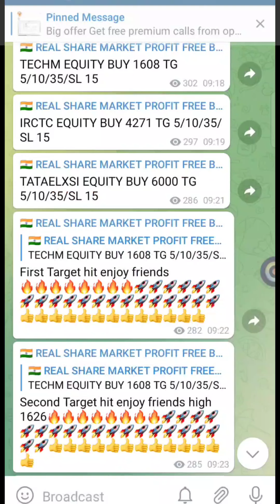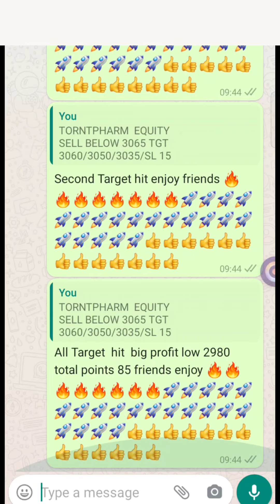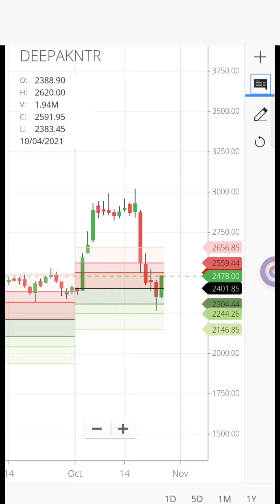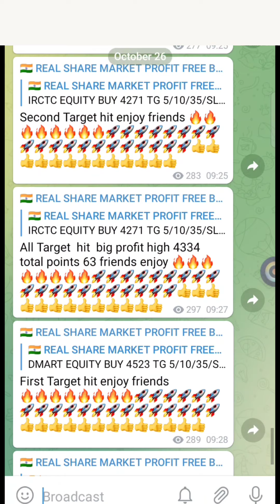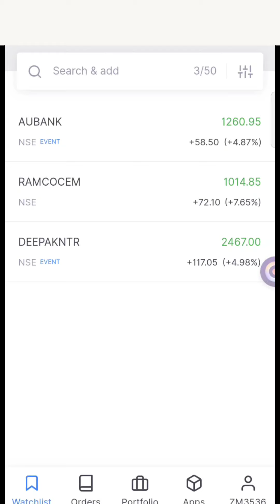Best Intraday stocks for Tomorrow || 27 Oct 2021 || best Intraday shares for 27 Oct | Intraday Tips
Aliceblue
OPEN DEMAT ACCOUNT :-

ASTHA
OPEN DEMAT ACCOUNT:-

Angel broking
OPEN DEMAT ACCOUNT:-

Best Intraday stocks for 27 Oct  2021
Best Stocks for tomorrow 27 Oct 2021

Intraday stocks selection best strategy
Stocks
Tomorrow intraday share tips
Tomorrow intraday stocks low price
Tomorrow intraday
Tomorrow intraday stock Malayalam
Tomorrow intraday trading stocks tamil
Tomorrow intraday stocks to buy
Tomorrow intraday share
Tomorrow intraday trading stocks Malayalam